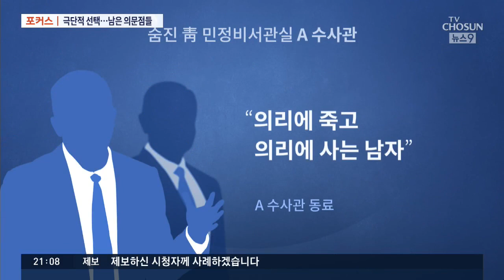숨진 A수사관…"의리에 죽고 사는 베테랑" [포커스]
[앵커]
숨진 A수사관은 과거 노무현, 이명박 정부 시절에도 청와대 민정실 파견근무를 할 정도로 손꼽히는 베테랑 수사관이었다고 합니다. 이 점만 보더라도 그의 능력에 대해서는 검찰 내부에서도 이견이 없었던 듯 합니다.

윤석열 검찰총장이 매우 아끼는 수사관으로도 알려져 있는데, 왜 이런 극단적인 선택을 할 수 밖에 없었는지, 아직은 풀리지 않고 있는 의문들을 포커스에서 짚어 보겠습니다